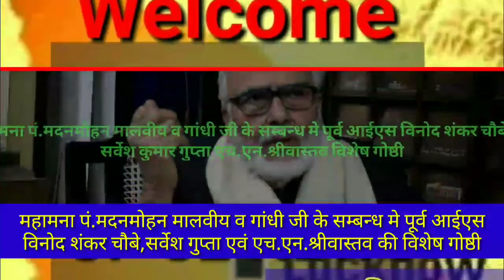महामना पं.मदनमोहन मालवीय व गांधी जी के सम्बन्ध मे पूर्व आईएस विनोद शंकर चौबे एवं सर्वेश कुमार गुप्ता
एच.एन.श्रीवास्तव विशेष गोष्ठी👍👍👌👌👌👌👌